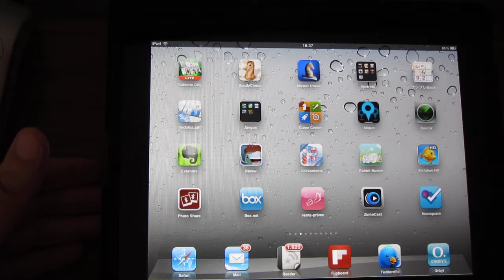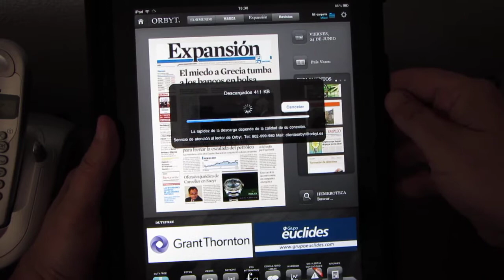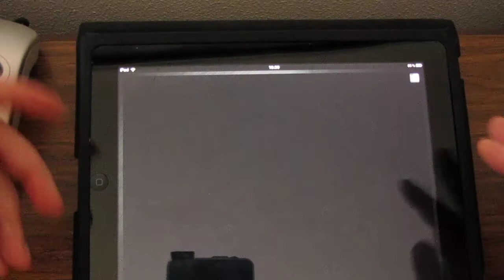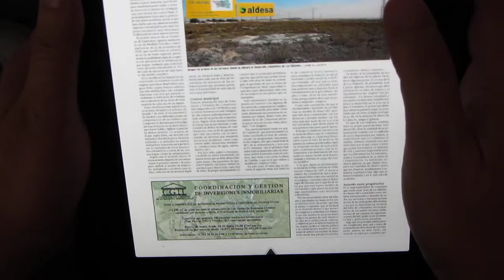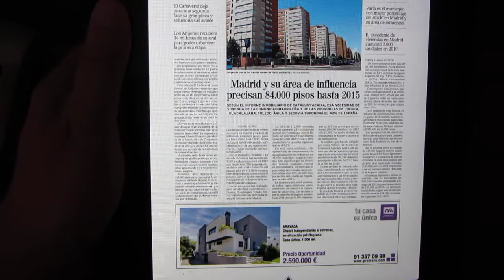Orbyt en un iPad